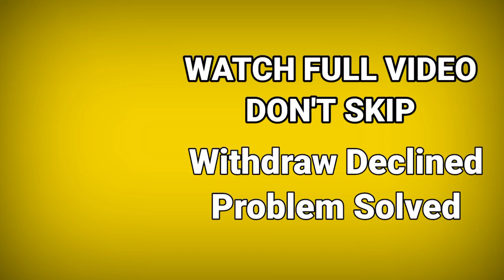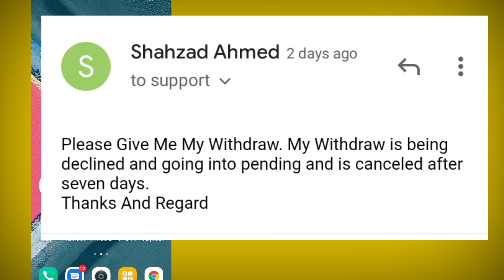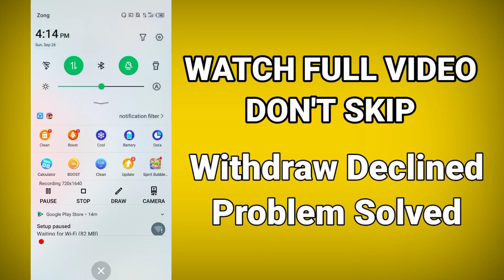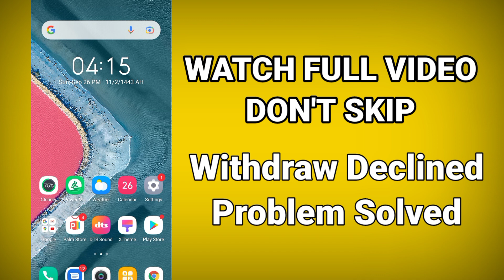Clipclaps Withdraw Declined Problem 100% Solve || Clipclaps Withdrawal Problem || Must Watch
Otherwise Create New Account Dial This Redeem Code = 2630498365
Clipclaps withdrawal declined problem 100% solve clipclaps app payment declined problem solved
Check More Earning Videos in Channel
DOWNLOAD THIS APP GET RS.100
MORE EARNING VIDEOS IN CHANNEL CHECK IT OUT...
clipclaps
clipclaps app
clipclaps app redeem code